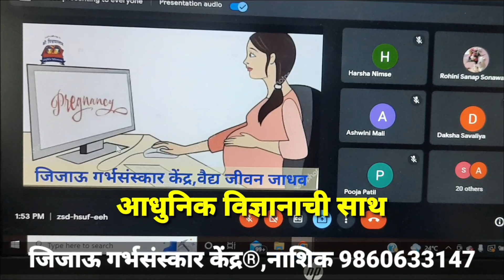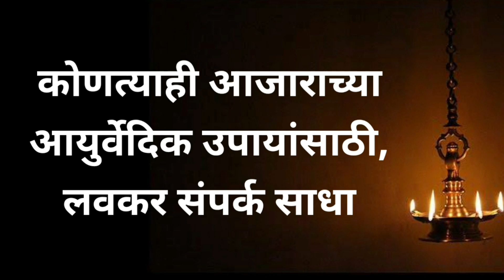Garbh sanskar & Suvarna prashan Experience By Mrs Ashwini vinchal in Nashik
JOIN Every WEEKEND LIVE SESSIONS

From home, office or even while traveling.
Get expert consultation over food, exercise, pranayam, meditation and more.
If you want to give birth to a Genius, well cultured, virtuous, majestic, healthy & beautiful child, Watch this exclusive You Tube video.

Online Garbh sanskar classes

नावनोंदणी आवश्यक राहील

S.V.V.Ayurvedic Panchakarma And Garbh Sanskar Center,Nashik-pune
Flat no 1 Raghukul appt.,opposit sevakunj,near nimani bus stand,panchavati, ,near dena bank, Panchavati, Nashik, Maharashtra 422003

Time :- Mor 10am to 5 pm

Google location

@SVV Ayurveda Panchakarma And Garbh Sanskar Center,Nashik